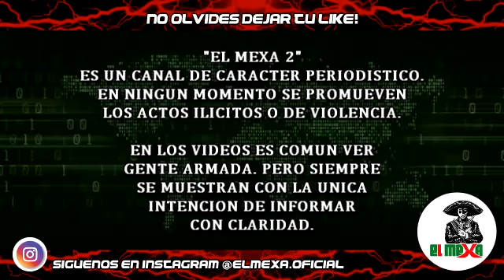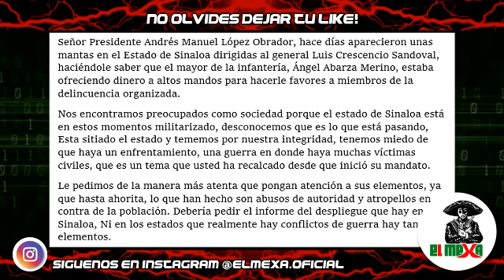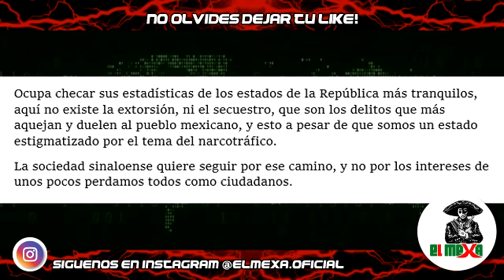URGENTE!!! El Mayo y Los Chapos envían mensaje a AMLO tras despliegue de SEDENA en Sinaloa.